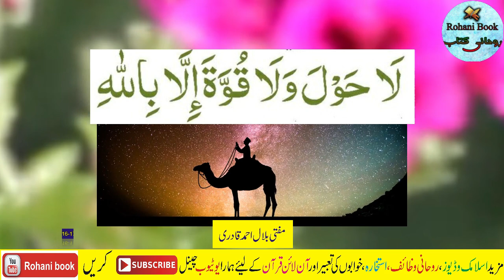Zil Hajj Ke first 10 days ka Powerful Wazifa For Any Hajat & Money | CrorePati Banne ka Wazifa